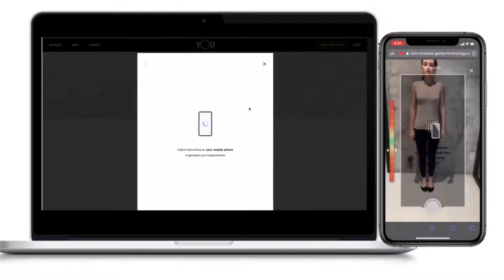Get the Microfactory Experience at the Gerber Innovation Center in NYC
Discover how quickly you can develop customized garments with the microfactory at the Gerber Innovation Center.